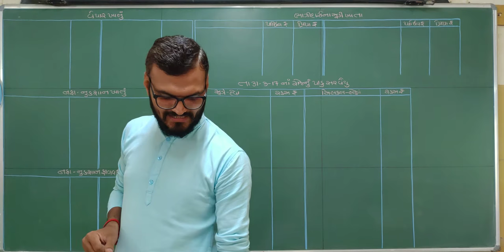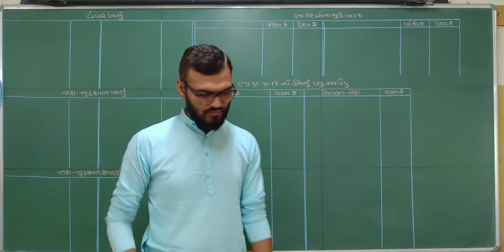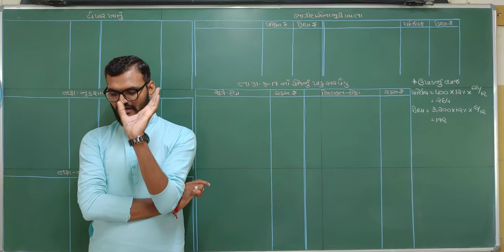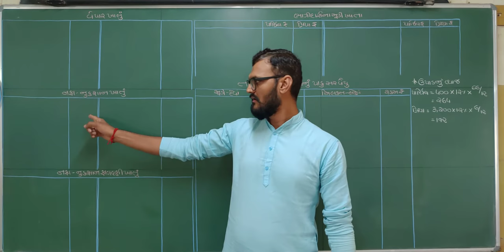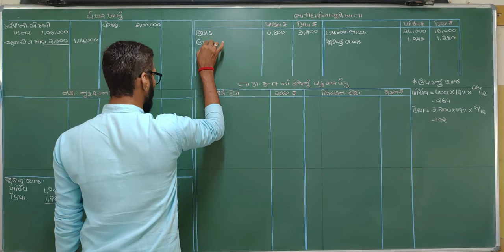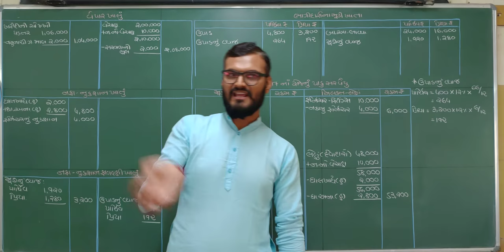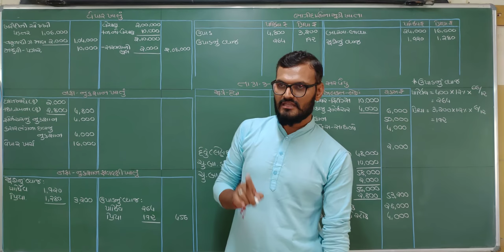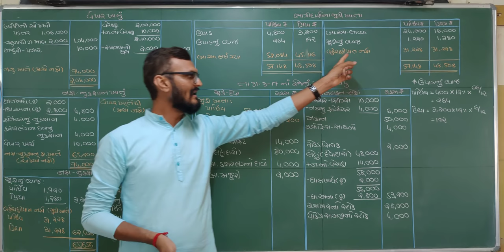ભાગીદારીપેઢીના વાર્ષિક હિસાબો | bhagidari pedhi na varshik hisab | std 12 account part 1 chapter 2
std 12, Ch 2, bhagidari pedhina varshik hisabo, ભાગીદારી પેઢીના વાર્ષિક હિસાબો, commerce account, in gujarati, partnership final account